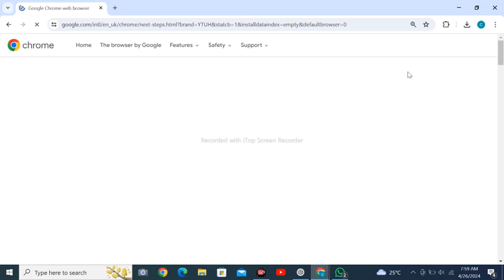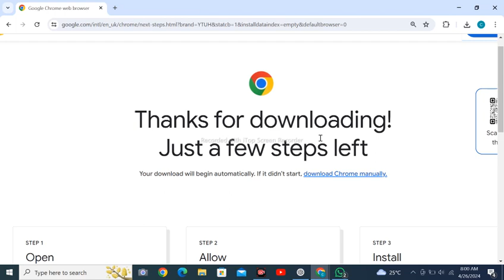Google Chrome Setup.exe download free in 1 Minute only